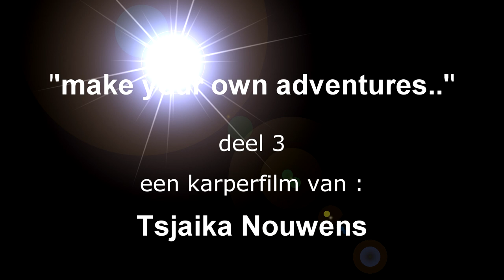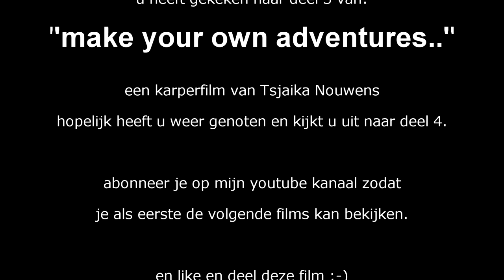karperfilm deel 3 frankrijk #4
"even" voor een weekendje vissen in het fransen land kan ook heerlijk zijn..